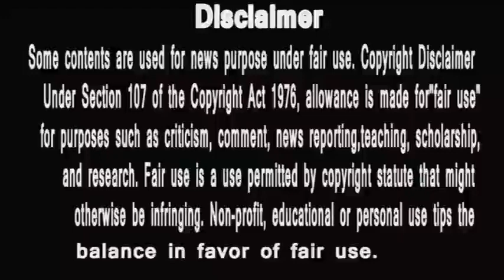Big Boss 13 || Ghar Ghar Big Boss ep 5 || Mahira aur Paras nahi chahiye || Shukla best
1 WATCH Bigg Boss 13 Sneak Peak | Siddharth Shukla and Asim Riaz Fight over Shehnaz And Aarti
2 It's about the latest update of Bigg Boss 13.
3 WATCH Bigg Boss 13 Sneak Peak | Siddharth Shukla and Asim Riaz Fight over Shehnaz And Aarti
courtesy colors channel